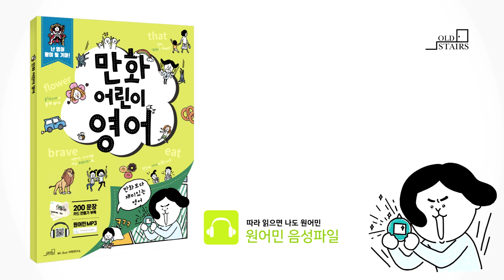만화어린이영어_12정답(129p)